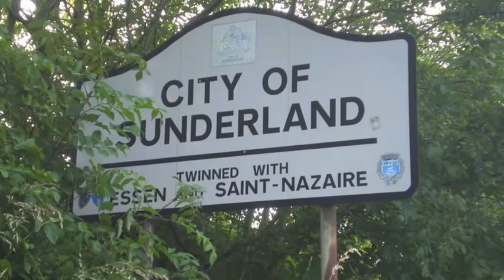EveryDay PeOpLe -SETPERSONAS(ONE 10%&MR DATA & SUBLIMINAL.m4v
WE ARE ALL EVERYDAY FOLK